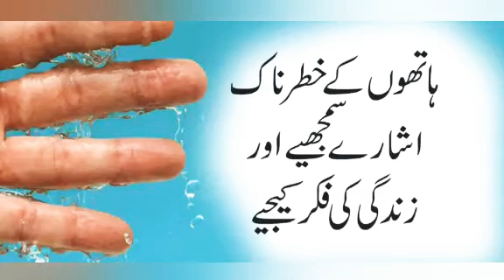The Dangerous Sign of Hands About Your Health.....Must Watch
Assalamualaikum

In this video you will watch the dangerous signs of hands about your health.